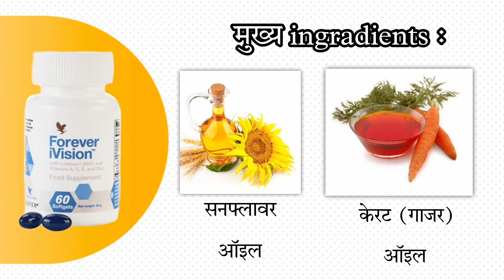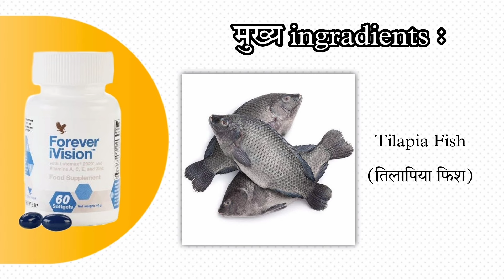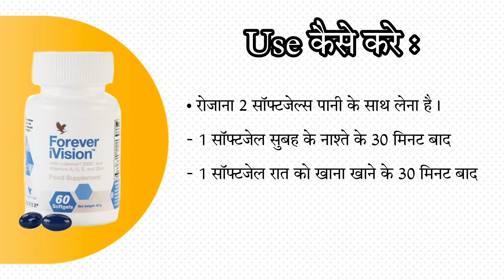Forever iVision - Benefits in Hindi | फॉरएवर आई विशन के जबरदस्त फायदे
Forever iVision - Benefits in Hindi | फॉरएवर आईविजन के जबरदस्त फायदे

फोरएवर में Joining कैसे करे ?

Useful playlists for better understanding about FOREVER LIVING PRODUCTS.

➡️ New Aloe Store India से प्रोडक्ट्स का ऑर्डर कैसे करे ? | How to order Products on Aloe Store India ?

   * forever ivision
   * forever living ivision
   * ivision supplement
   * lutemax 2020
   * eye health supplement
   * blue light protection
   * eye strain relief
   * macular degeneration
   * cataracts
   * vision support
   * eye vitamins
   * eye care
   * health and wellness
   * healthy lifestyle
   * supplements
   * vitamins
   * nutrition
   * natural health
   * alternative health
   * holistic health